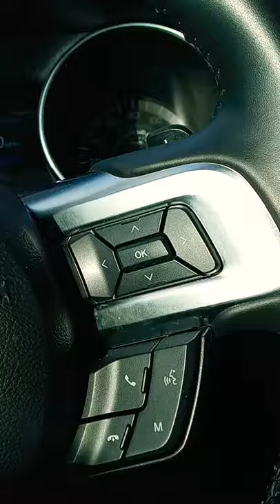Gen 2 coyote and gen 3 coyote back to back